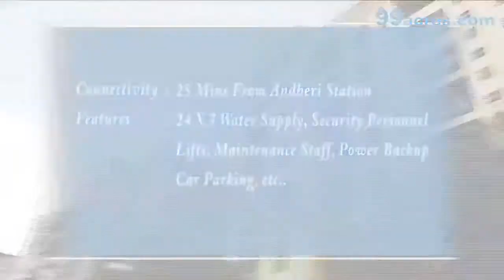DHEERAJ DARSHAN ANDHERI MUMBAI 28264